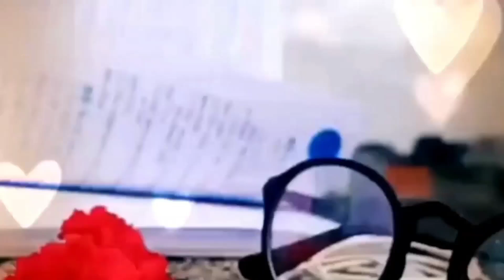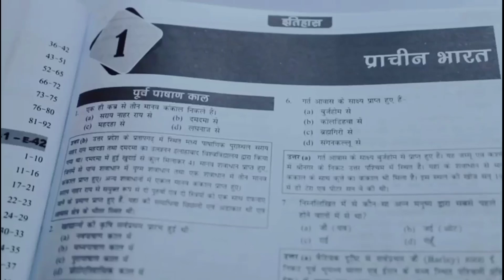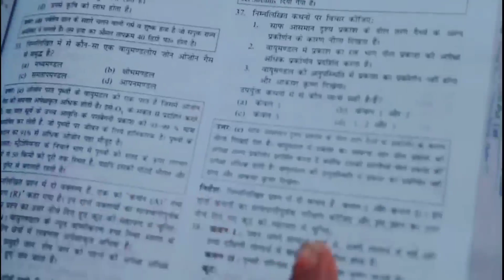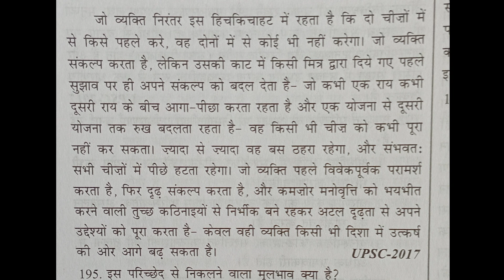UPSC CSE/IAS की तैयारी में Aspirants सबसे बड़ी गलती करते हैं| Big mistake in UPSC/IAS Prepration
Disha Publication book
Flipkart Link English :-

Flipkart Link Hindi :-

10000+ Objective General Studies MCQs with 100% Explanatory Notes 4th Edition

10000+ Vastunishth Samanya Gyan 100% Prashnottar Vyakhya Sahit 3rd Edition